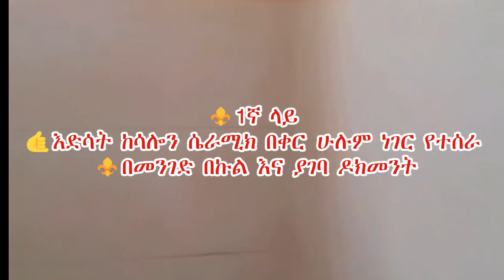Condominium for sale in ቦሌ አራብሳ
️💎ባለ አንድ መኝታ️
️⚜️59 ካሬ
⚜1ኛ ላይ
🤙እድሳት ከሳሎን ሴራሚክ በቀር ሁሉም ነገር የተሰራ
️⚜️በመንገድ በኩል እና ያገባ ዶክመንት
💎የገበሬ አምስት አመት የሞላው ካርታ በእጅ የተያዘ
⚜️ዋጋ 2,350 000 ብር
  ገዢ ብቻ ይደውል

40/60 condo inaddis ababa
addis ababa
donkey Tube
20/80
4060

Ethiopia News - Feta Daily  News | Ethiopian Airlines | Abiy Ahmed Ali | Tewelede Gebremariam | EU on Ethiopia | Sileshi Bekele Tigrai | general Abebaw Tadesse |  ABiy Ahmed | General Tilaye Asefe |  Mekelle | Amhara | Dessie l Oromia